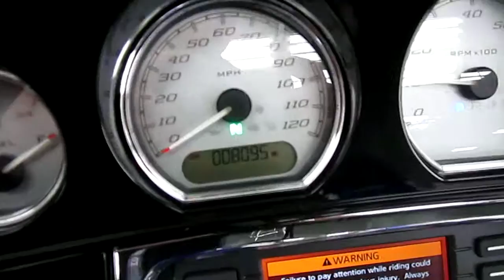2014 HARLEY DAVIDSON FLHX STREET GLIDE @ iMotorsports A1689